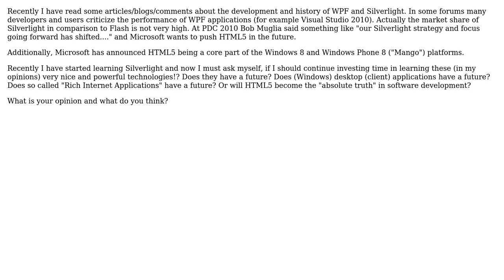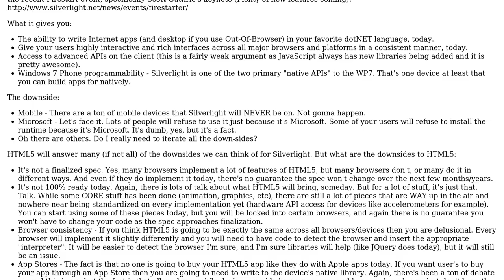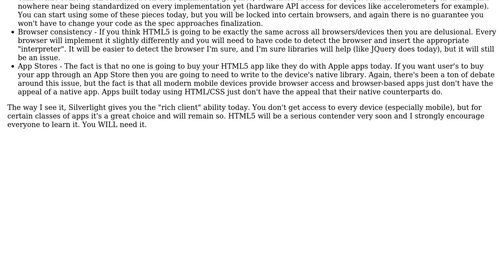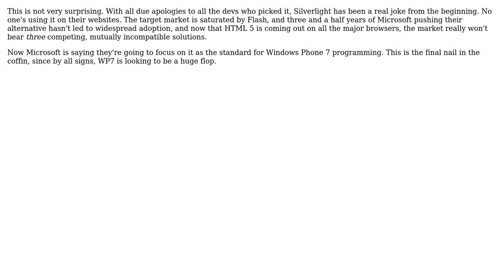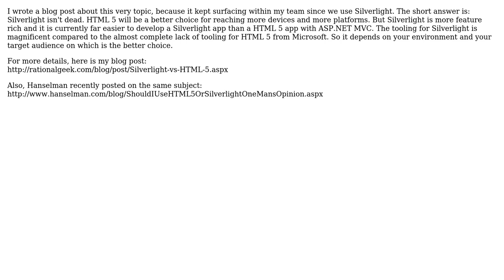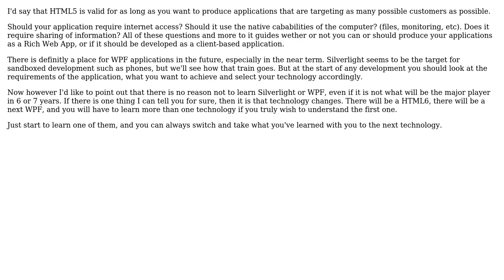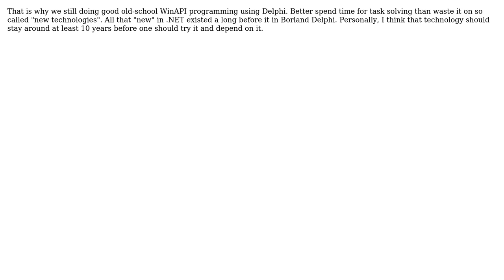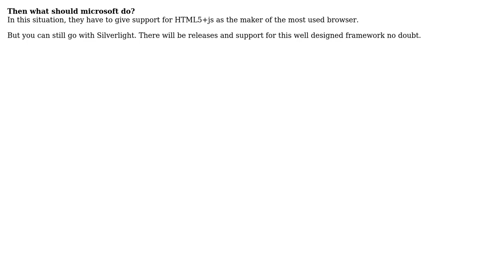Software Engineering: Does Silverlight have a future? (17 Solutions!!)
Software Engineering: Does Silverlight have a future?

With thanks & praise to God, and with thanks to the many people who have made this project possible! | Content (except music & images) licensed under CC BY-SA | Music | Images & others | With thanks to user Zippit user user281377 user Todd Main user RationalGeek user ocodo user Morten user Mason Wheeler user Kevin D user jmservera user H.Y. user Gulshan user fjxx user Elmex user Dean Harding user David_001 user Chris user Britt Wescott user Berin Loritsch user Andrei K. and the Stack Exchange Network Trademarks are property of their respective owners. You are responsible for your own actions.